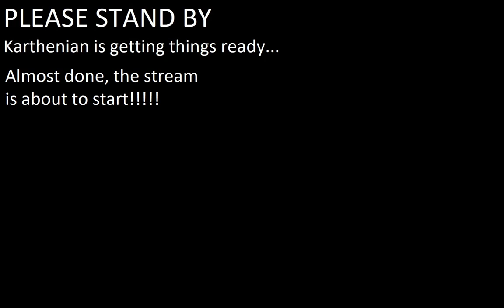Final Fantasy VII Remake 07 - Slummin' it up in sector 5